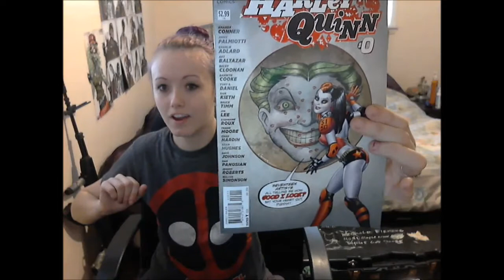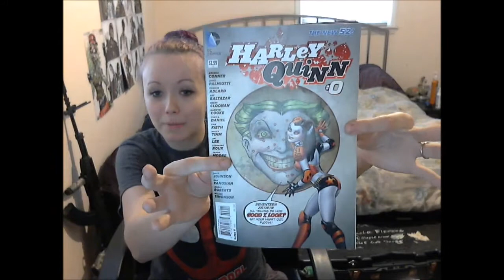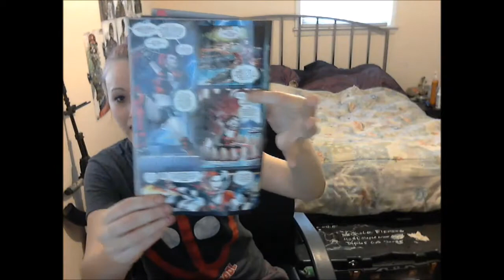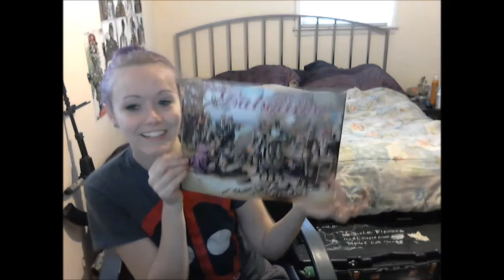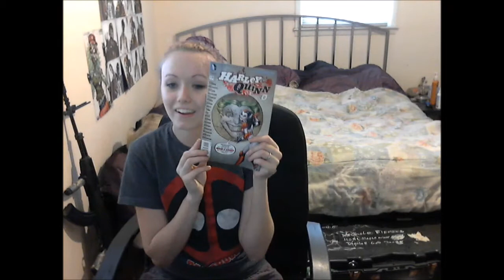Harley Quinn Issue #0 Review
I'm a huge Harley fan. See what I think of her newest monthly comic.
and sharing this video.